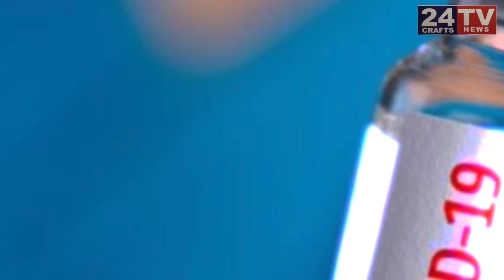#24 CRAFTS TV | Breaking News |BY MUNNA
24 CRAFTS TV | Breaking News |BY MUNNA